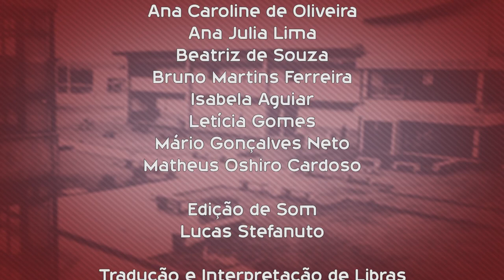Que curso eu faço? - Geografia - UFSCar Sorocaba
Campus: Sorocaba
Tipo: Licenciatura
Duração: 8 semestres
Modalidade: Presencial
Turno: Noturno
Vagas: 60
Carga Horária: 2900